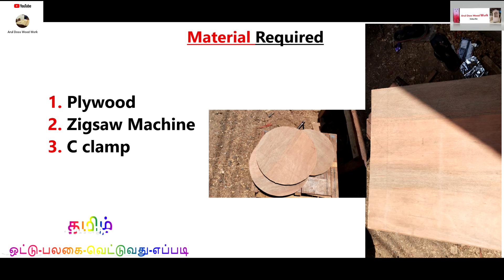Circle Cut Plywood-பலகை வெட்டுவது எப்படி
In this video we are going to learn abut how to cut circle in Plywood in Tamil@aruldosswoodwork7530

About Video
First take plywood draw a circle using campus, After that take hand zigsaw machine and start cut the Circle

Material Required
Wood used: Plywood
Machine :Hand Cutting Zigsaw
C Clamp
Rest of the Thing in Vidoe.